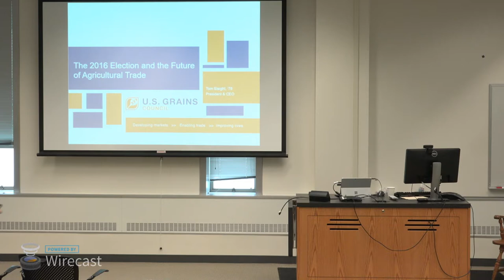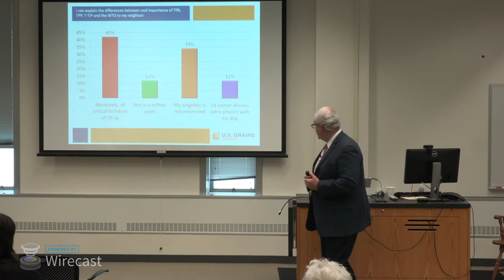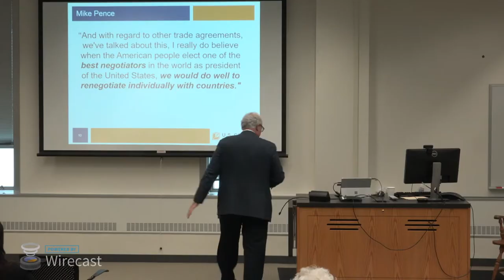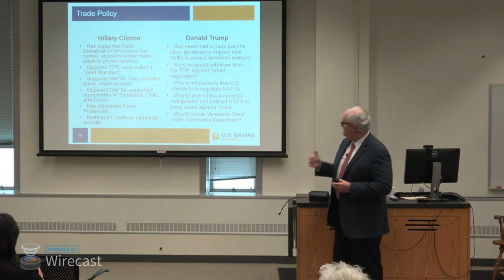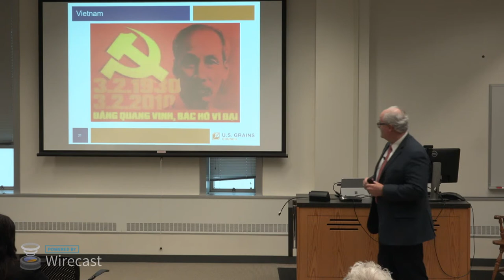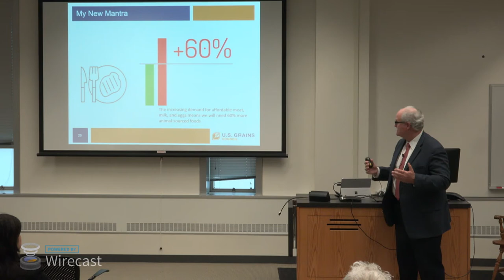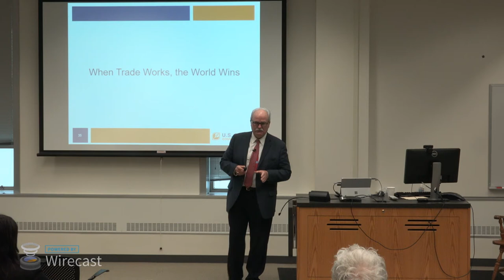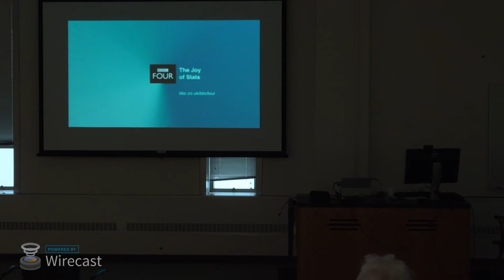Alliance for Science 2016 Fall Speaker Series - Thomas Sleight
The Alliance for Science hosts Thomas Sleight, President and CEO of U.S. Grains Council and his talk "The 2016 Election and the Future of Agricultural Trade".